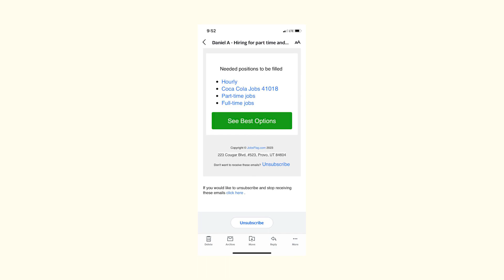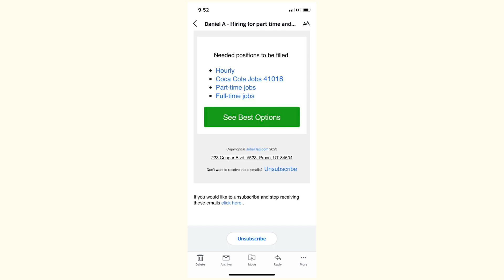Are JobsFlag Remote Jobs at Delta Airlines, PayPal, Goodwill Legit? Could It Be a Scam?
Jobsflag offers remote jobs at Delta Airlines, Disney, Goodwill, Walmart, PayPal, Blue Cross Blue Shield, etc. But is it legit? What if it’s a scam? I did some research to help those of you who’re looking for real work from home. Share your experience with applying for a job through jobsflag.com in the comments.. Have you gotten a job? Were you bombarded with spam from Jobs Flag that you have to unsubscribe from this service? Tell everything you went through - it all is going to help people just like you! Thanks!